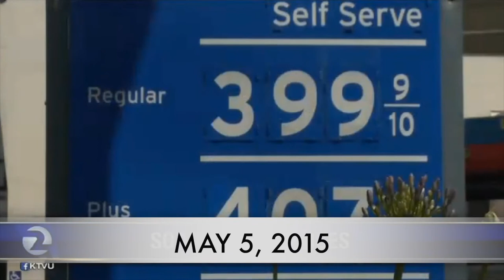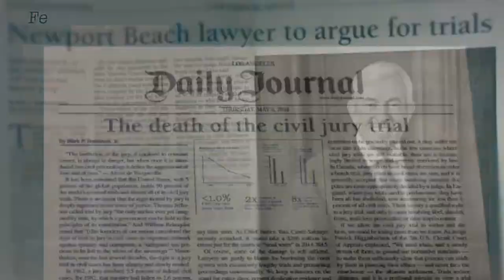Rage for Justice 2015 - Consumer Watchdog Then and Now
Consumer Watchdog hosts the Rage for Justice Awards to honor the heroes and heroines of the public interest movement. The awards are named after Congressman Phillip Burton, one of the most productive and driven progressive legislators in American history. His story is told in John Jacobs’ acclaimed book A Rage for Justice.